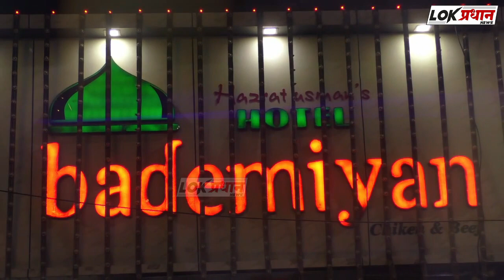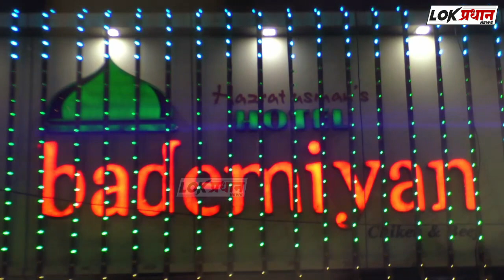उत्तर सोलापूर तालुक्यातील कवठे गावी खरीप पिकांचे झाले पंचनामे